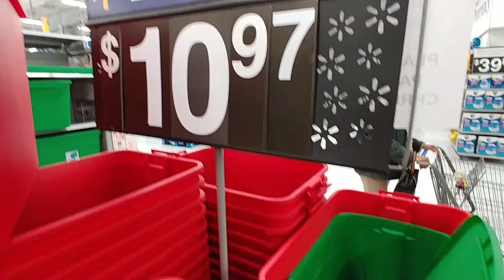Holiday Storage Containers at Walmart 2018